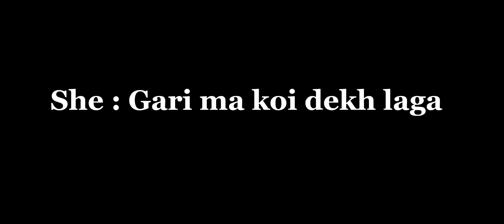Windows ni tint billo 😂 😍